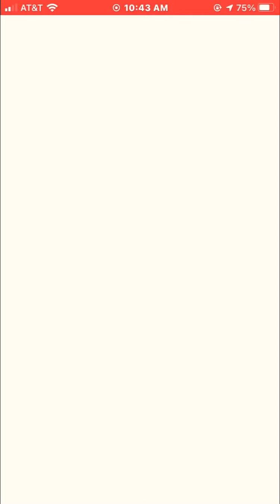Mega Venasuar Raid With Legendary Adventures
Clapper

Threads

Rumble

Thriller

Ebay

WhatNot

Alt

OfferUp

Drip

Collectr